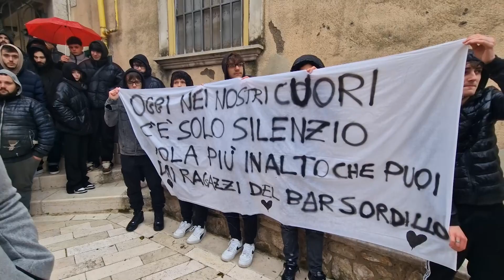Buon viaggio gigante buono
Le persone non muoiono mai se le hai nel cuore. Puoi perdere la loro presenza, la loro voce… ma ciò che hai imparato da loro, ciò che ti hanno lasciato, questo non lo perderai mai!